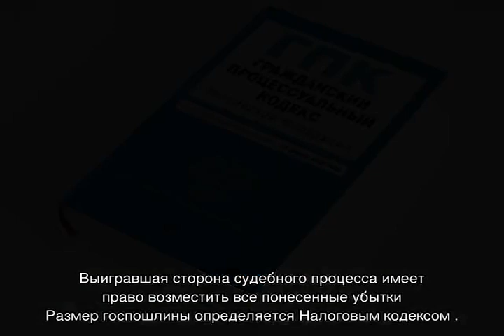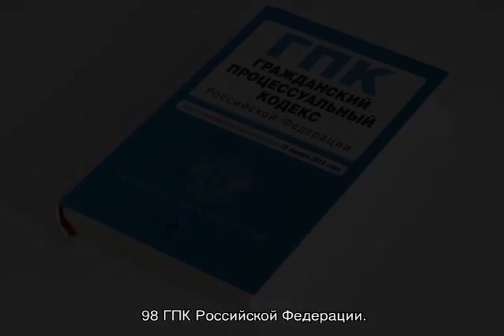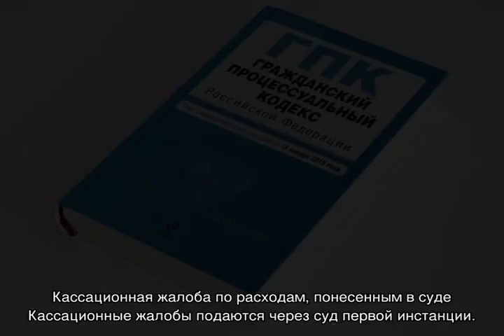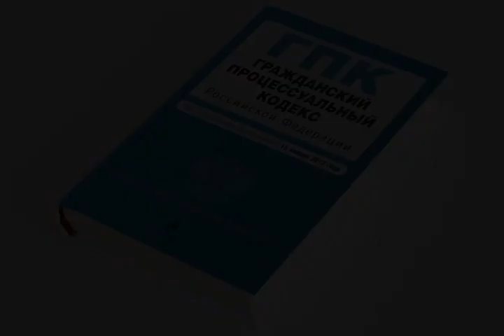Судебные расходы в Гражданском процессуальном кодексе (ГПК)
Судебные расходы в Гражданском процессуальном кодексе — что входит в это понятие, виды издержек и их учет. Возмещение судебных расходов по ГПК РФ. Кассационная, апелляционная, частная жалобы на определение о взыскании судебных расходов.